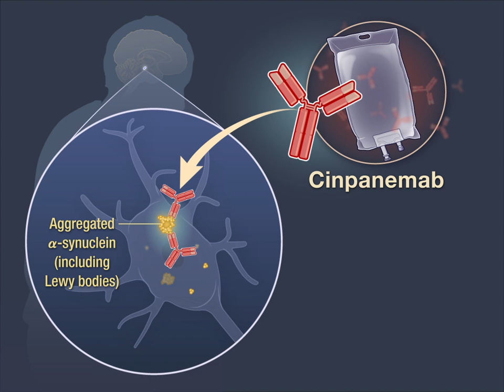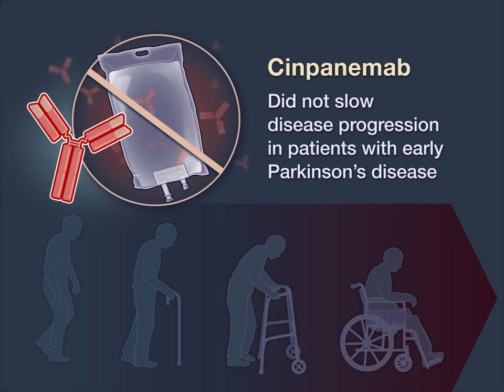Cinpanemab in Early Parkinson's Disease | NEJM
Treatments for Parkinson's disease have limitations. Cinpanemab, a monoclonal antibody targeting aggregated a-synuclein, has been proposed as a potential disease-modifying therapy.